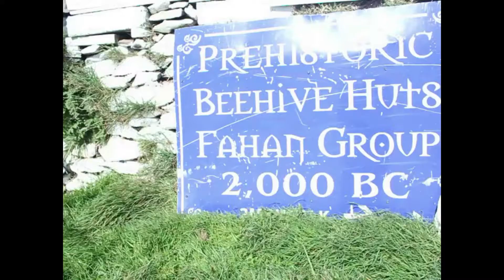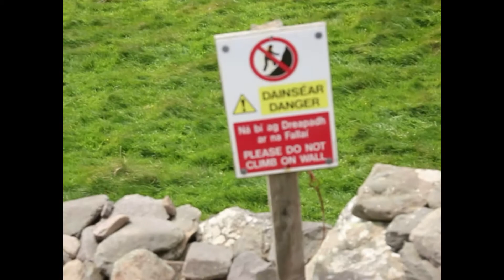The Ring of Kerry!! Things to do in Ireland on tours (Slea Head Drive)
So a few weeks back we drove went to Kerry for a our wedding anniversary and drove part of the ring of Kerry.
It was during Storm Hannha (which was lots of fun!)

If you have a suggestion for somewhere you'd like me to go around the country to get my take on on let me know below or on FB/ Insta pages !

See ye in the next one!

or if you're feeling generous a sub, like, or share would be really appreciated! :)

Also check out some of my reviews, and photos of the places we visited during our travels

GorrilaPod

LED Video light :

Rode Mic Kit (With Deadcat):